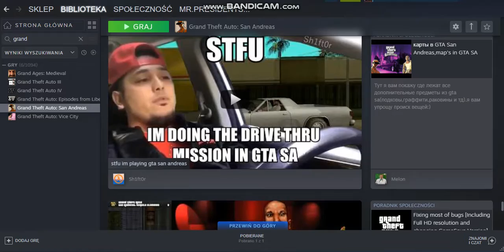GTA SA dzisiaj nowe odcinki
postaram sie tym razem spełnic wasze życzenie ;)